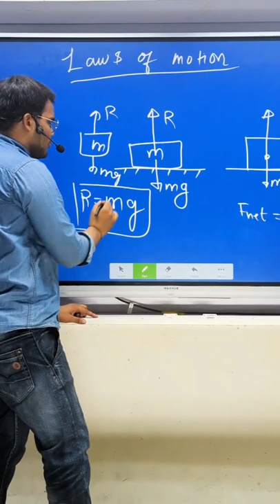Science experiment or padhai make ke saath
download ( fun in Pathshala) app
for full course